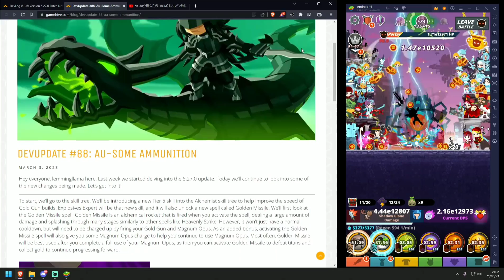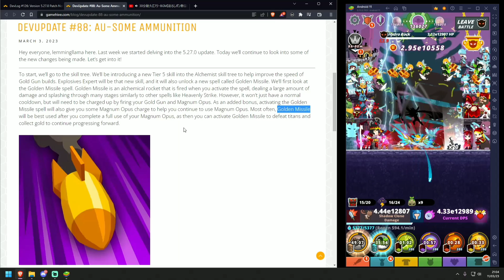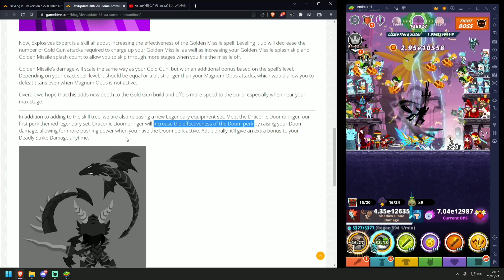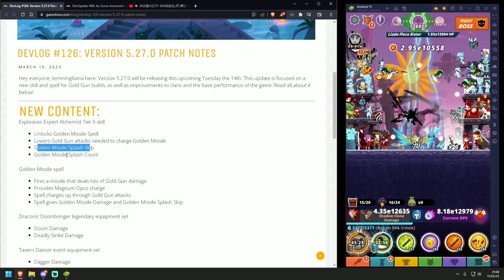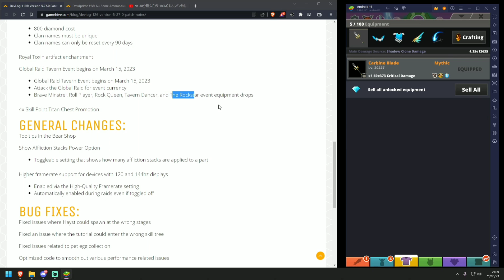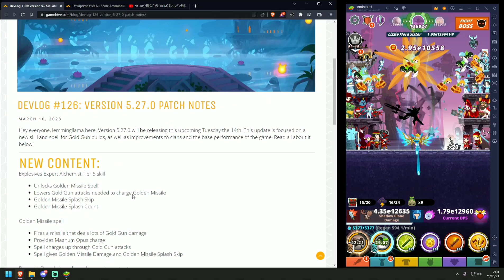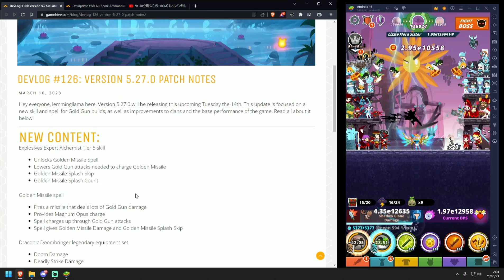Jangan Lupa Besok Update 5.27 Guys! | Tap Titans 2 Update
Besok ada update 5.27, jadi jangan lupa di update ya guys!

Website lengkap super berguna untuk guide, build, optimizer, dll.

Discord tempat gw chill out...

BGM shout out to @iwashiro_bgm!